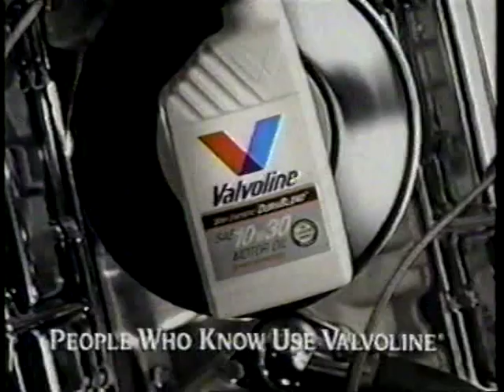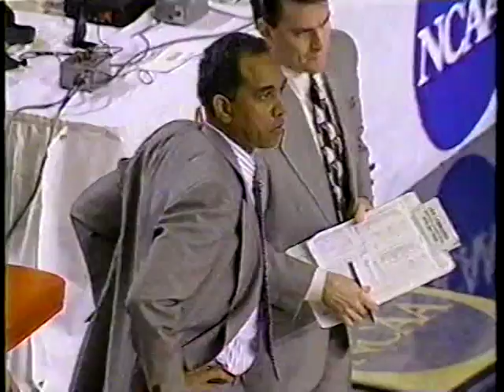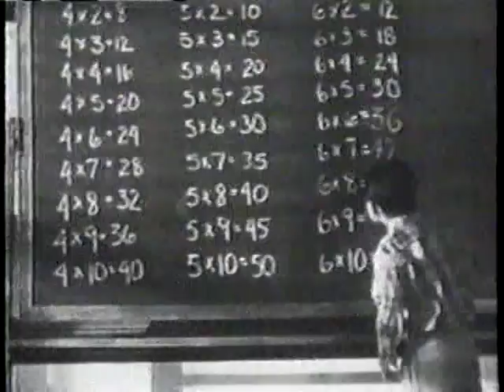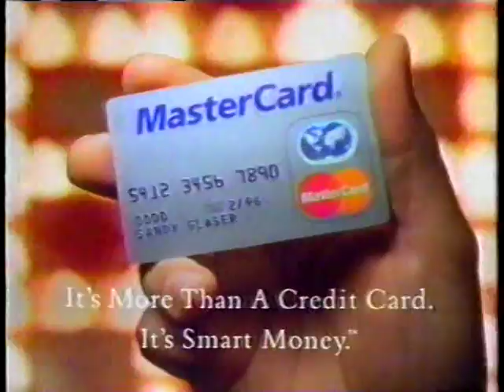03/20/1994 NCAA Midwest Regional 2nd Round: #12 Tulsa Golden Hurricane vs. #4 Oklahoma State Cowboys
Gary Collier, Shea Seals and the 12th-seeded Tulsa Golden Hurricane take on Bryant "Big Country" Reeves, Randy Rutherford and the 5th-seeded Oklahoma State Cowboys, in NCAA Midwest Regional 2nd round action.

Game played on Sunday, March 20, 1994 at the Myriad Convention Center in Oklahoma City, Oklahoma.